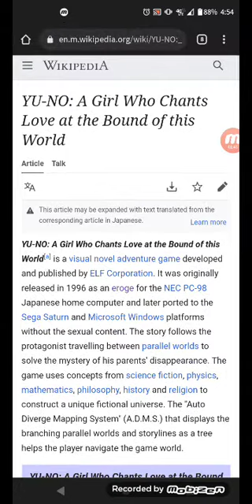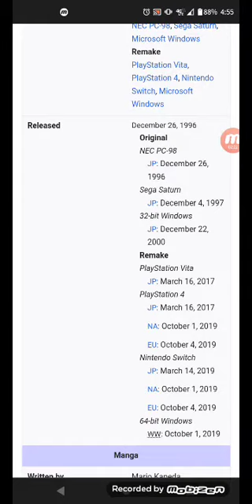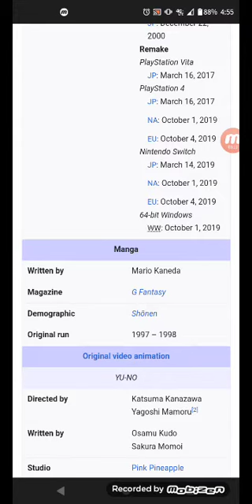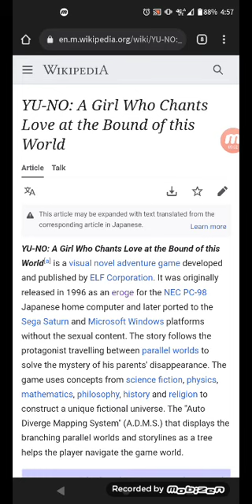All about Yu-No: A Girl Who Chants Love at the Bound of this World!!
we're finished with group of female anime characters and now we have to starting to learn the list of group of male anime characters!
spoiler alert ahead: Please finish watching this one and etc do all these things first and please come back after you guys are done with all these things before you guys watch this video! take your time! don't rush yourselves!
remember focus on your health is very important!
now next video!